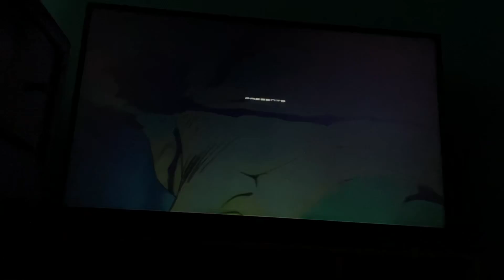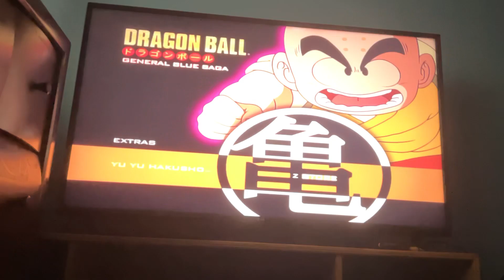Trailers from "Dragon Ball" - Vol. 4: General Blue Saga 2003 DVD (Disc One)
NOTE: These following trailers on this vid are the same trailers as Disc Two has. So, I’m not gonna do a vid on the other disc, either way.
Please do not request me to do the Disc Two trailers. Because… Well hell, you know the rest.

Anyways, Enough talk. Enjoy.

List in Order:

1. "Yu Yu Hakusho: Ghost Files" trailer (0:00)
2. "Z-Store.com" commercial (1:18)

That’s all, my people!

PLEASE Make Sure to LIKE, COMMENT, SHARE with a Friend, SUBSCRIBE and TURN ON ALL-NOTIFICATIONS for MORE videos and some other stuff and other Nostalgic content comin' up in a Moment.